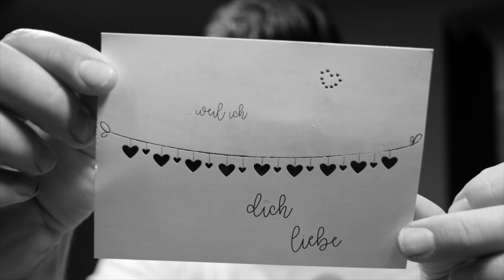ROSAKuh Vlog #15 Mähwerk Reparieren 2.0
Nach dem die Werkstatt net sauber geschweißt hat muss Mans wieder selber machen ;-).